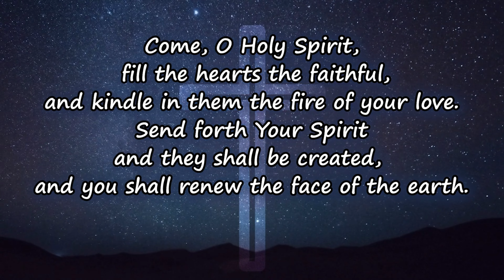Day 472: St. Vincent de Paul - Apostle of Charity | Seek Holy Spirit (Fr. Sam Samuel VC)